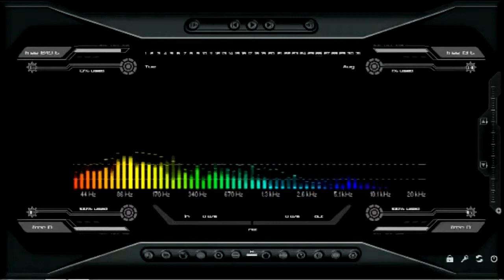Grupo Albacora - Ahora que te Vas